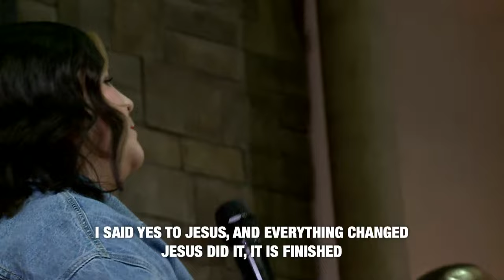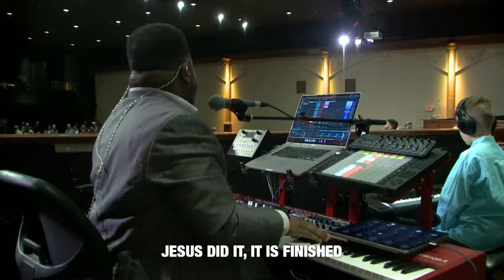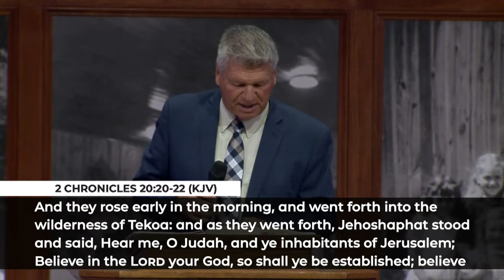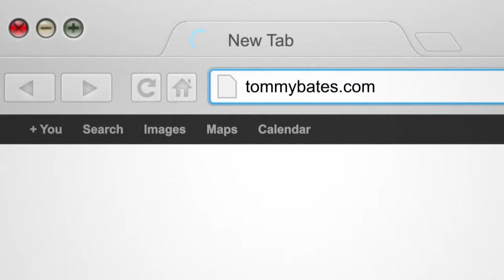Easter Sunday - Pastor Tommy Bates - 3-31-24 PM